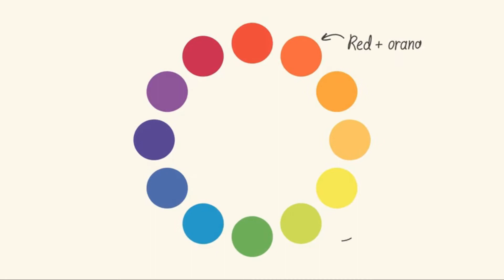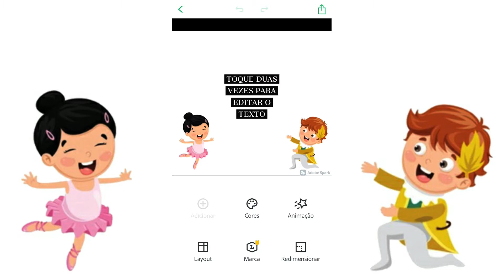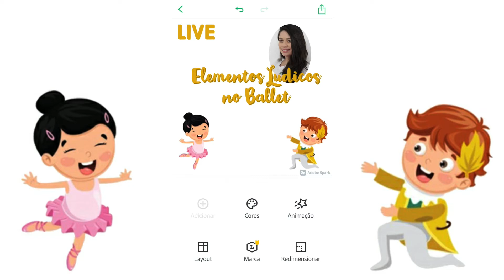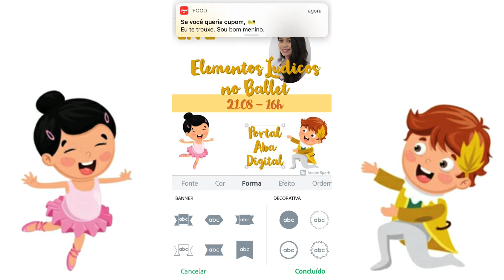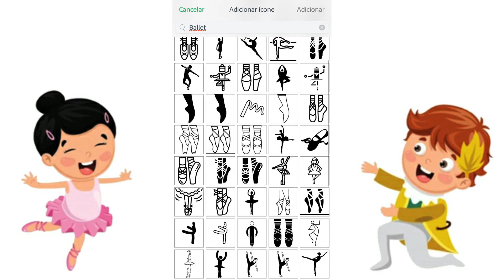Aula 42 - Artes Digitais - 13 e 14 anos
Desenvolvimento de convite para LIVE, usando app Spark Post.

Monitora: Andressa